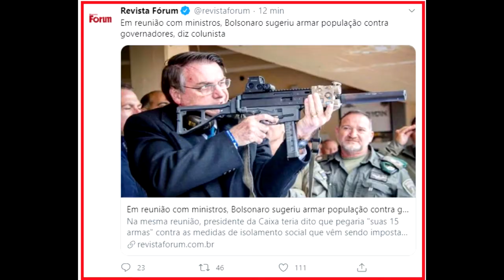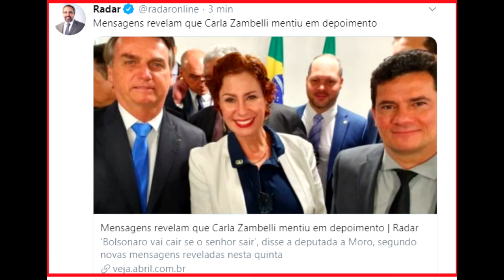'Bolsonaro vai cair se o senhor sair', disse Zambelli (assista)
Deputada Zambelli tinha sim a procuração do presidente para convencer o Ex-ministro Sergio Moro a ficar no governo!

Eu sou Dejalma Cremonese, Professor do Departamento de Ciências Sociais da UFSM. Defendo a democracia, a justiça social e os Direitos Humanos. Junte-se a nós, apoie este Canal, faça sua inscrição e ative as notificações. Abraços